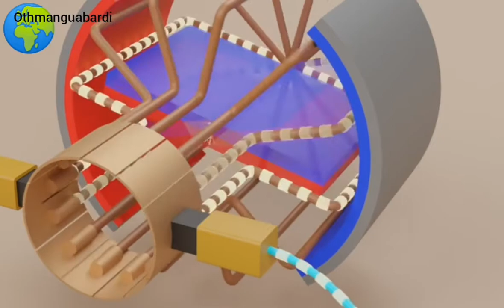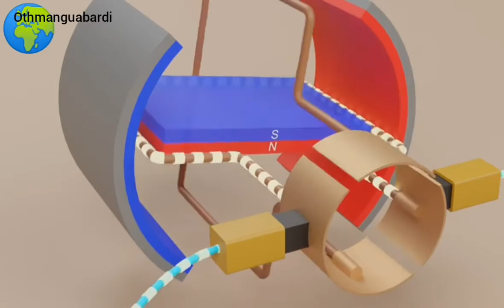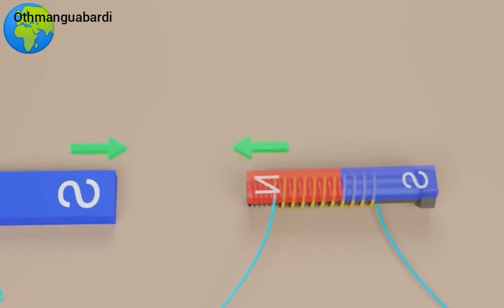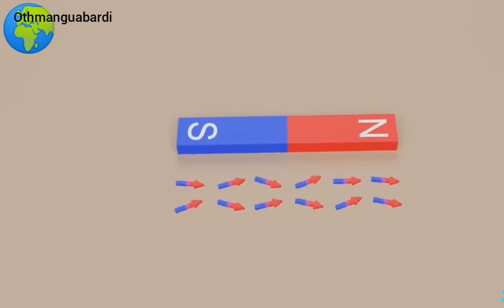COUTANT_CONTINU.Champ_magnétique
# maintenance_Electricity_maintenance_INTRODUCTION_industrial ## MOTEUR_COUTANT_CONTINU. # Magnetic_field
مزدوج مفتاح الإشعال مع المكونات
Partie_1 Moteurs_à_courant_alternatif # (ac) # ⚡⚡⚡ interrupteur_va_et_vient # outlet # التبديل ذهابا وإيابا # all mounting électrique⚡ جميع التركيبات الكهربائية # Machine_asynchrone temi # # # Champ_magnétique تبديل الأسلاك ذهابًا وإيابًا # مخطط_السماعة_الكهرباء # مخطط
# # Démarreur_rotorique_chronoampèremétrique_4_temps Démarrage_par_élimination_des_résistances_rotorique Interrupteur_sample_allumage_ # ## # double_allumage_avec_ prise⚡ اسهل طريقة لتعلم الكهرباء غير المتزامن # # # متزامن يفرق # 2 نجوم مثلث بدء دوران ⭐_🔺couplage_triangle_ou_étoile ##) عندما الأسلاك المرحلة محرك غير متزامن مقارنة démarreur_elecrronique Demarrage_et_statorique_et_rotorique_et_avec # # # The_different_types_of_COUTANT_COUANT_COUANT_COUTANT_and_their_use ## variateur_de_v Vitesse للتحكم في السرعة # الكابلات⚡ # speed_controller # variateur_de_v Vitesse ⚡
⚡ # switch_va_et_vient + # مقبس. ⚡⚡التبديل ذهابا وإيابا
فيما يلي الأنواع الرئيسية الأربعة لبدء تشغيل محرك كهربائي:
# The_different_types_of_COUTANT_COUTANT_CONTINUOUS_and_their_use
بداية مباشرة.
تختلف المحركات غير المتزامنة و # غير المتزامنة
بدء ثابت 3 بدء 2 اتجاه تشغيل
# START_STATORIC_3_TEMPS_1_SENS
# schema_demarrage_etoile_triangle_2_sens # أمر schema_de_c # schema_de_puolution # TEMI

انطلاق دلتا ستار.

بداية لينة (مع بداية ناعمة ، أو بداية ناعمة).

بدءًا من باهتة.

البدء المباشر: # TEMI ## Fiche_technique_variateur_de_v Vitesse # كيفية الوصول إلى محرك ATV600 من خلال حلم WebSe كهرباء_صيانة_صناعية # محول # temi # motor_asynchronous_triphasé # خطوات # من التثبيت_ترانسفورمرليكتيك_ تاليلران yn # الضواغط # Schéma_électrique_pour_moteur_fractionné # Schéma_électrique_pour_moteur_Étoile_triangle # demarrage_direct_1_sens_de_marche # demarrage_direct_2_sens_de_marche # demarrage_etoile_triangle_1sens_de_marche الصناعي # # محرك # متزامنة # AC # نمط # تصاعد # محرك # asynchrone_triphasé # Logique_combinatoire # تصميم # ضوء # interrupteur_double_va_et_vient # Electricité_de_Maintenance_Industrielle # demarrage_etoile_triangle_2_sens # schema_de_commande # schema_de_puissance # Electricité_de_Maintenance_Industrielle # DEMARRAGE_STATORIQUE_2_TEMPS_1_SENS # DEMARRAGE_STATORIQUE_2_TEMPS_2_SENSl # كهرباء غير متزامن # إضاءة صناعية #
# analog_voltmeter # الفولتميتر
 رقمي